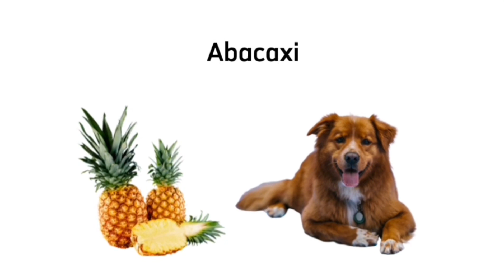FRUTAS PERMITIDAS P/ CÃES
➡️Gostou dessa dica? Então já deixa ❤️ no vídeo e segue o canal para receber muitas outras dicas legais como essa! 🥰👏🏼👩🏼‍⚕️

➡️ A Animal Natural produz alimentos 100% naturais p/ cães e gatos e entrega na sua casa 🏡!

➡️ Você sabia que cães que comem comida natural vivem mais?

➡️ A Animal Natural produz dietas 100% naturais, balanceadas e suplementadas para pets de todas as idades como também para pets com necessidades especiais.

➡️ Promova uma vida mais saudável, longa e feliz para o seu melhor amigo. ✅💚

➡️ Lembre-se sempre de fazer a troca da dieta de forma gradativa! 👩🏼‍⚕️😉